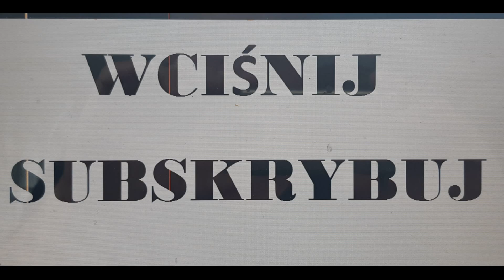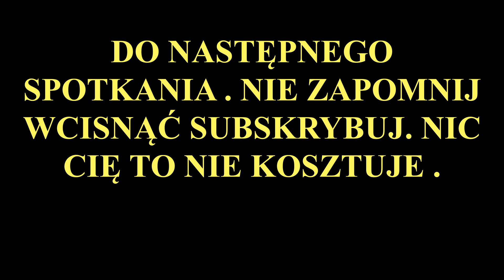MERCEDES 190 D ROK 1968 .DALSZA PREZENTACJA .